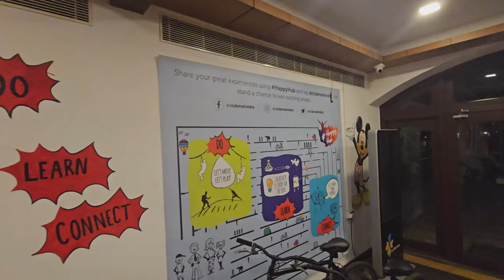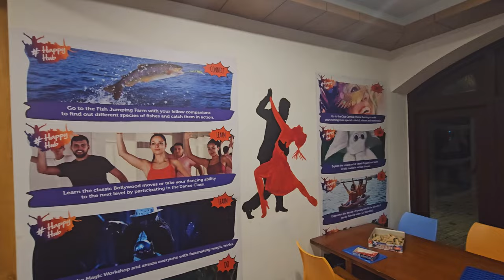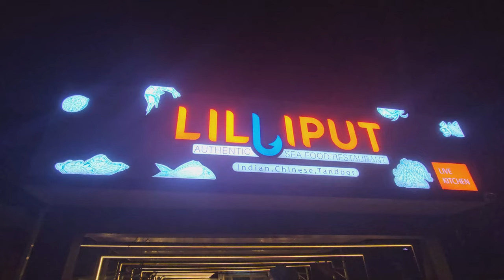Why This Indian Resort is So Good??! (Club Mahindra Cherai Review)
Club Mahindra Cherai Beach is a resort located in Kerala, India, that offers stunning views of the Arabian Sea and the serene backwaters. The resort is designed to mimic a traditional Kerala ancestral house, and the rooms are spacious and tastefully decorated.

The resort offers a variety of amenities, including a swimming pool, a spa, a fitness center, and multiple dining options. Guests can also enjoy a variety of activities, such as fishing, sightseeing, and kayaking.

Here's a more detailed description of the place:

Location: Ideal destination for a relaxing getaway. With the Arabian Sea on one side and the pristine backwaters on the other, Cherai offers you the best of both worlds.

Ambiance: Escape to Club Mahindra Cherai, where heaven comes down to Earth. The charming interiors of the resort are designed to mimic a Nalukettu Tharavad - traditional Kerala ancestral house.

Amenities: Luxurious amenities include a swimming pool, a spa, a fitness center, and multiple dining options.
Activities: Guests can enjoy a variety of activities, such as fishing, sightseeing, and kayaking.
Overall, Club Mahindra Cherai Beach is a great place to relax and enjoy the beauty of Kerala.
kerala institute of tourism and travel studies
SOCIAL